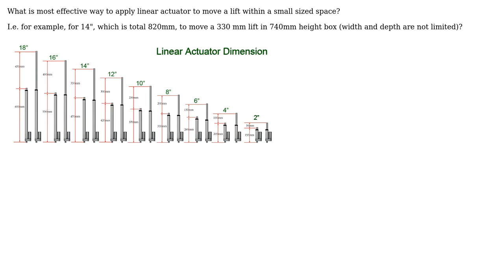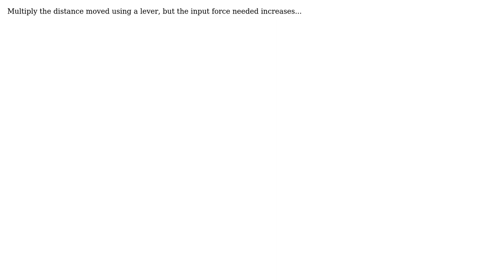Engineering: Using linear actuator in the limited space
With thanks & praise to God, and with thanks to the many people who have made this project possible! | Content (except music & images) licensed under CC BY-SA | Music | Images & others | With thanks to user Solar Mike user setec and the Stack Exchange Network Trademarks are property of their respective owners. You are responsible for your own actions.